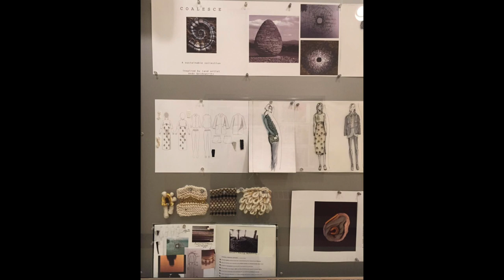Arts Consortium Membership Meeting 9 2020 - Featuring Lindy Fox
We want to give a huge THANK YOU to Lindy for hanging out with us and sharing your experiences in the Fashion Industry!!

Thank you for joining us for our virtual monthly Membership Meeting.

There is so much we have to offer, including our upcoming annual events, Taste The Arts, the South Valley Art Tour on March 27th - 28th in 2021.  And don’t forget our monthly Online First Friday shows and Membership Meetings posted on the Arts Consortium YouTube channel

PK Jazz Collective - Red Headed Woman

Annual enrollment fees:

Individual - $25.00
Family - $50.00

Your membership grants you the following benefits:

-Discounted gallery show exhibition fees
-Voting rights at our monthly membership meetings
-A subscription to our monthly e-mail newsletter
-Greatly reduced facility rental rates
-Artists are encouraged to promote themselves using our online Artist Directory
-10 hours of free rental time at the AC Gallery (insurance required)

Arts Consortium Business Hours:
10am to 3pm
300 E. Oak Ave.